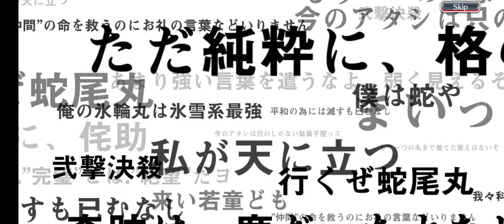I purchased the Healer package..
Klab let's me down once again!